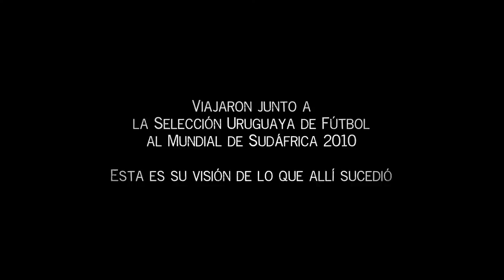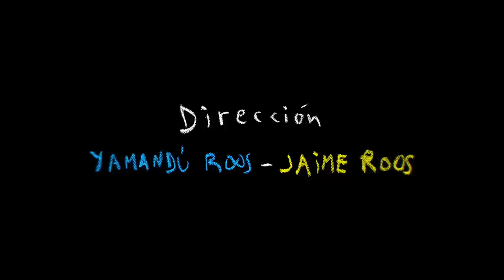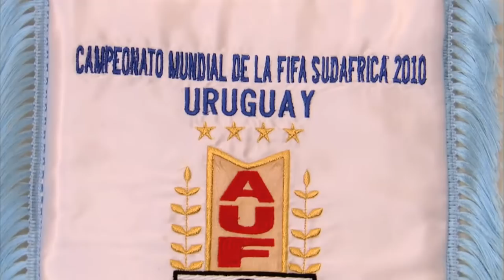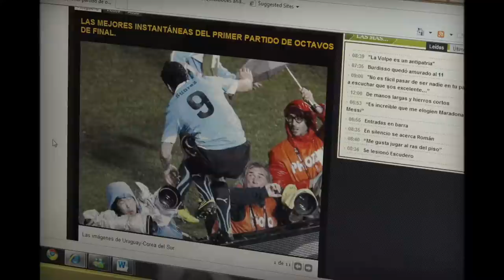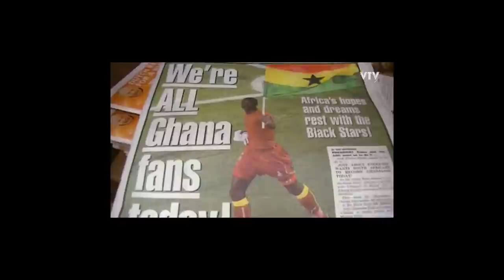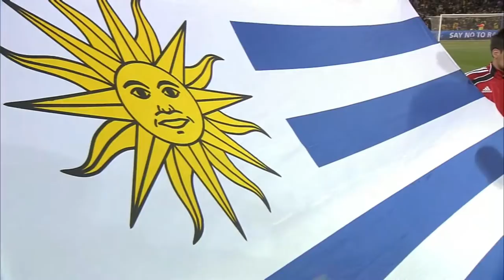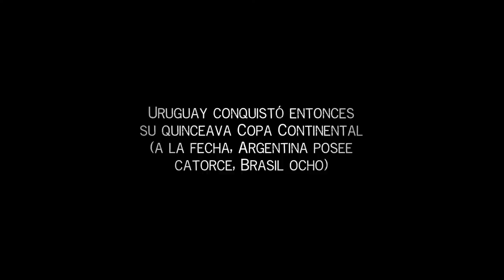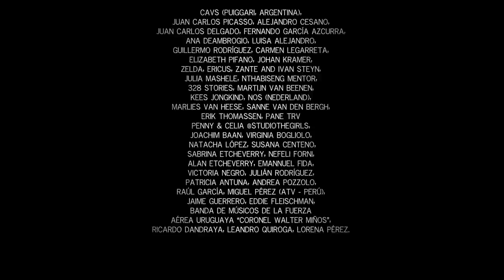Jaime Roos — 3 Millones (Audiovisual oficial)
3 millones es un documento único en la historia del fútbol en el que Jaime Roos (el popular músico uruguayo) y su hijo Yamandú (reconocido fotógrafo holandés), deciden reencontrarse en Sudáfrica para acompañar y registrar la aventura del equipo celeste durante el Mundial 2010.

La magnífica gesta del equipo liderado por el Maestro Tabárez presenta a un grupo humano capaz de entrar a la historia de los mundiales, no sólo por su desempeño deportivo sino también por su humildad, temple y rebeldía. Esta hazaña es plasmada en el film con la pasión futbolera y el talento artístico de los Roos.

Una excelente fotografía, imágenes exclusivas y valioso material de archivo, junto a testimonios únicos de los protagonistas, construyen un relato emotivo y cautivante que nos mantiene al borde del asiento hasta el último minuto (todo esto acompañado por una memorable banda sonora a cargo del propio Jaime).

El exótico paisaje sudafricano es el escenario para esta experiencia cinematográfica donde un padre y un hijo se convierten en los ojos y el espíritu de tres millones de uruguayos.

3 millones, película dirigida por Yamandú Roos y Jaime Roos, Uruguay. Estrenada
el 29 de octubre de 2011. Edición en DVD: Mediocampo, 2012 y MMG, Uruguay, 2013.

00:00 — Prólogo
01:35 — 4 de junio.
04:20 — 5 de junio.
06:31 — 7 de junio.
07:30 — 8 de junio.
14:06 — 9 de junio.
16:46 — 10 de junio.
19:38 — 11 de junio.
30:17 — 12 de junio.
33:14 - 13 de junio.
37:03 — 15 de junio.
40:31 — 16 de junio.
48:04 — 17 de junio.
48:56 — 18 de junio.
52:13 — 19 de junio.
54:43 — 20 de junio.
55:29 — 21 de junio.
59:06 — 22 de junio.
1:08:37 — 23 de junio.
1:09:23 — 24 de junio.
1:11:31 — 25 de junio.
1:12:46 — 26 de junio.
1:21:06 — 27 de junio.
1:22:45 — 28 de junio.
1:24:36 — 29 de junio.
1:31:24 — 30 de junio.
1:33:37 — 2 de julio.
1:49:52 — 4 de julio.
1:53:04 — 6 de julio.
2:00:57 — 7 de julio.
2:02:41 — 8 de julio.
2:04:02 — 11 de julio.
2:07:19 — 12 de julio.
2:11:13 — 13 de julio.